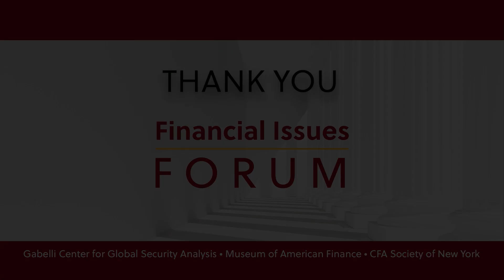Diana Henriques on "Taming the Street"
As part of the Financial Issues Forum at Fordham University's Gabelli School of Business, Diana Henriques, contributing writer for The New York Times; discussed her book 'Taming the Street: The Old Guard, the New Deal and FDR’s Fight to Regulate American Capitalism.' In this talk, Henriques discussed how President Franklin D. Roosevelt battled to regulate Wall Street in the wake of the 1929 stock market crash and the ensuing Great Depression.